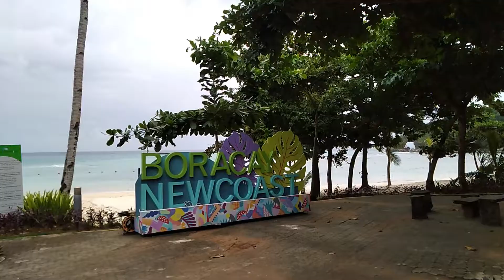BEACH BONFIRE PARTY 2 | HALLOWEEN PARTY | ITONG TRIP MO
Katrip, sorry for the late upload. This is the second night of the Beach Bonfire/Halloween Party.